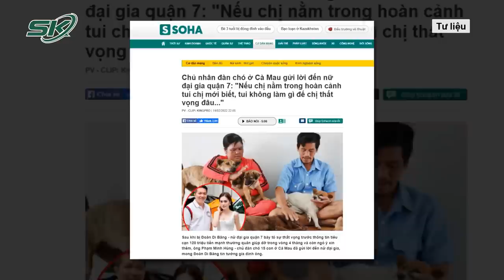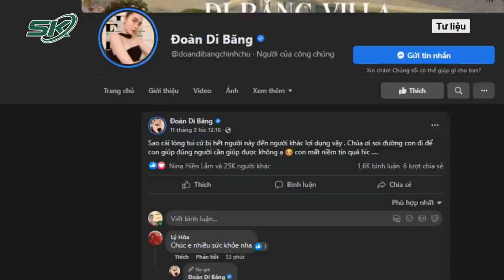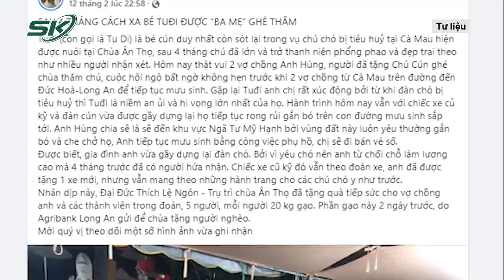Bị Tố Tham Tiền, Chủ Nhân Đàn Chó Cà Mau Đau Lòng Giải Thích, Mong Được Cộng Đồng Thấu Hiểu | SKĐS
SKĐS | Những ngày qua, thông tin về cuộc sống của ông Phạm Minh Hùng - chủ nhân đàn chó Cà Mau lại một lần nữa thu hút sự quan tâm của cộng đồng mạng khi ông bị tố tham tiền, lợi dụng lòng tốt của các nhà hảo tâm. Trước thông tin này, ông Hùng tỏ ra ngỡ ngàng và đau lòng, mong cộng đồng mạng đừng tin vào những tin đồn xấu mà nghĩ oan cho gia đình ông.

Mời quý vị và các bạn xem thêm: Trung Quốc Cấm Biên, Hàng Nghìn Xe Hàng Ùn Tắc “Nằm Chờ” Thông Quan Ở Cửa Khẩu Lạng Sơn